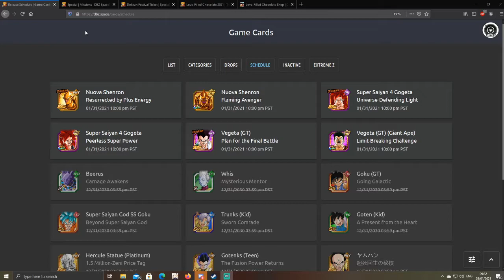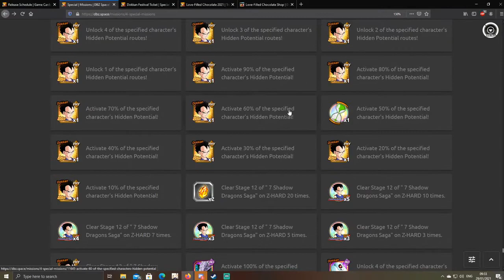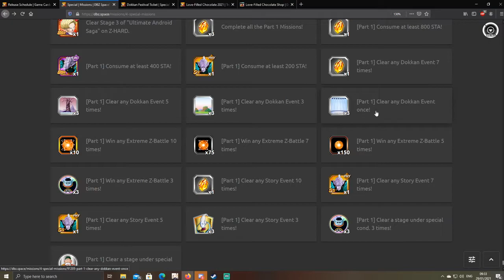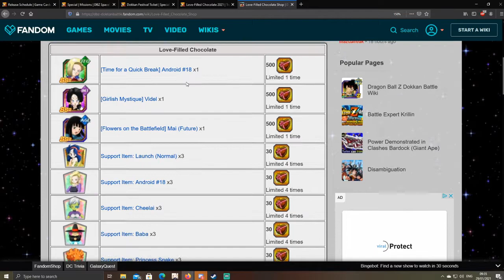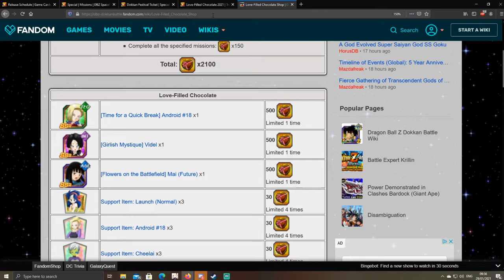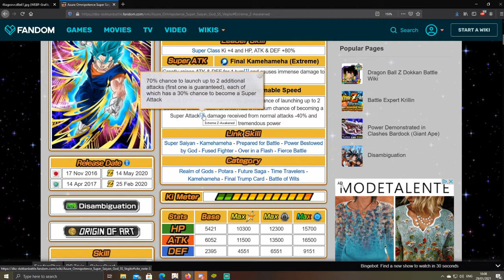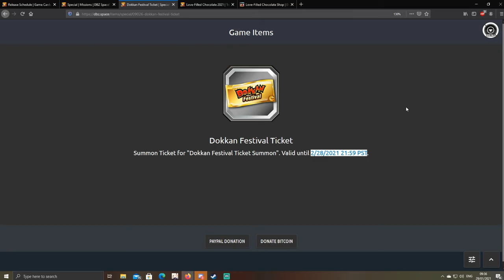Data Download Global || Gogeta Release Zeit || Dokkan Battle Deutsch